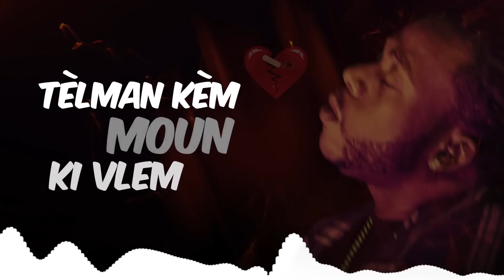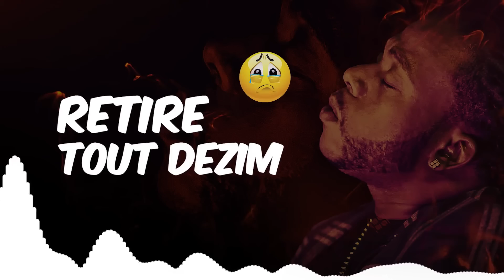Bob Cailloux -Mefyan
RNB